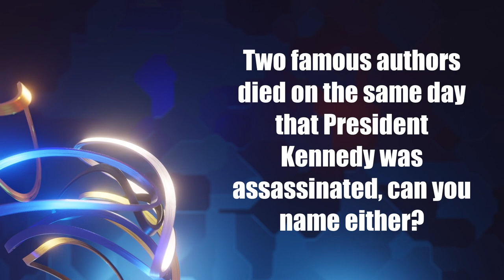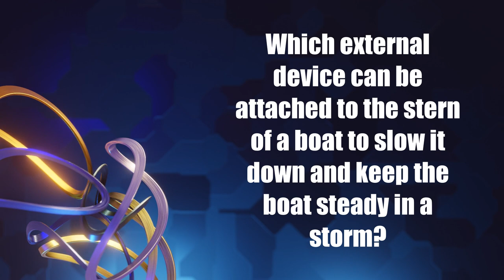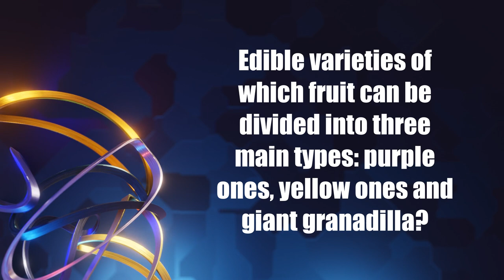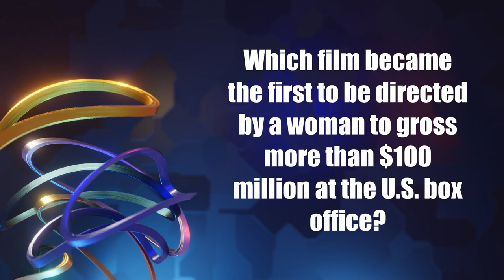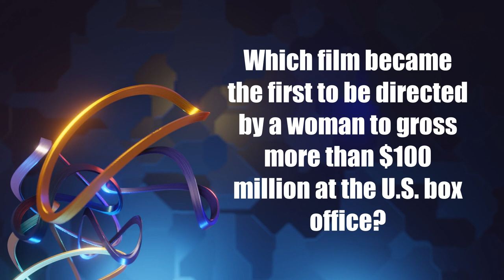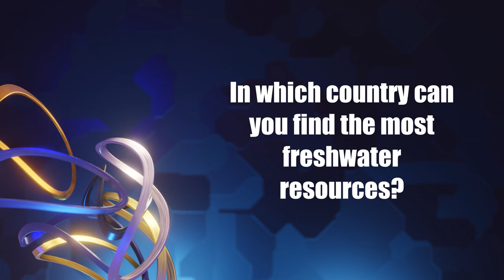HARD General Knowledge QUIZ